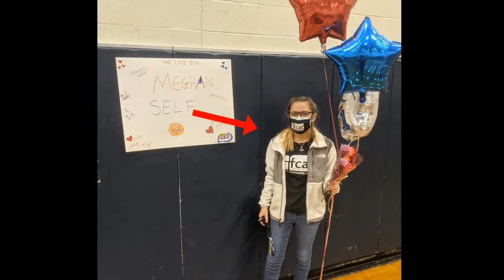FCAT Seniors 2021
FCAT would like to thank and congratulate our Senior Volunteers who have most impacted our organization these past few years! Meghan Ann Sel and Josh Lavigne are two noteworthy, loyal crew members we were so lucky to have on our team. Countless events, from sports to concerts, plays and town meetings, these guys came without hesitation until every cord was wrapped and put away. Congratulations to you and your endeavors! We would also like to mention and thank the many other seniors and underclassmen who have stepped up as well. WE had such a great addition of commentators at our sporting events. We love to see so many young people try new things and take risks. FCAt is delighted to be the place for students to Learn Grow Share. From all of us here at FCAT we thank you for your generosity!